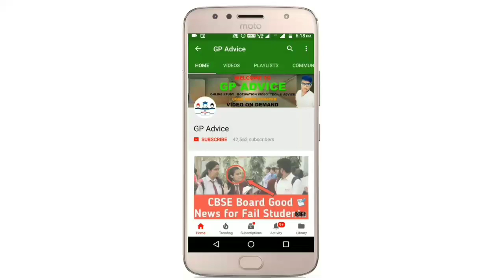CBSE Class 12 Topper Divyanshi Jain || CBSE Topper का Result 100% रहा 600/600 Marks